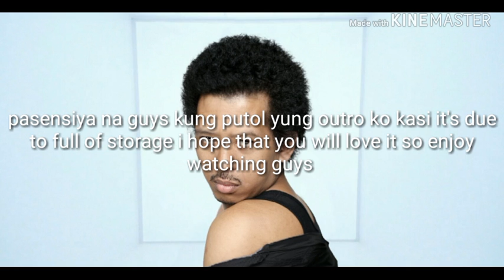Nathan's vlog(trip to simala church)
My newest vlog guys for this week and i hope that you will love it so enjoy watching guys and happy weekend everyone

This is a short vlog because I am testing out if bagay ba sa akin ang maging isang vlogger and enjoy watching guys...